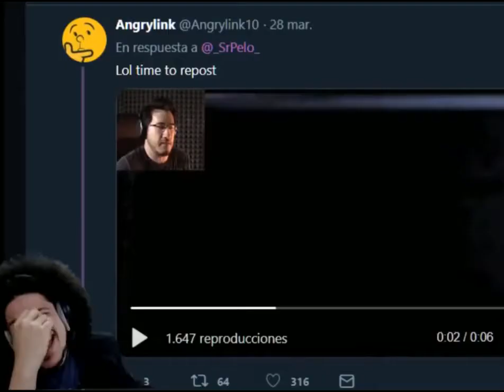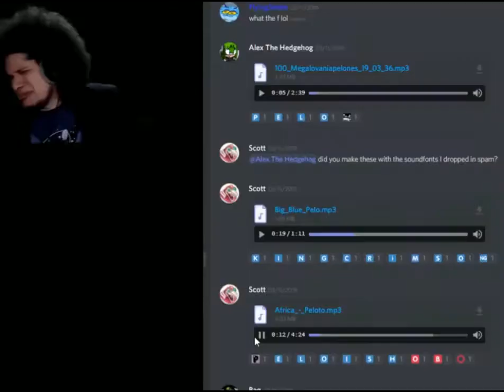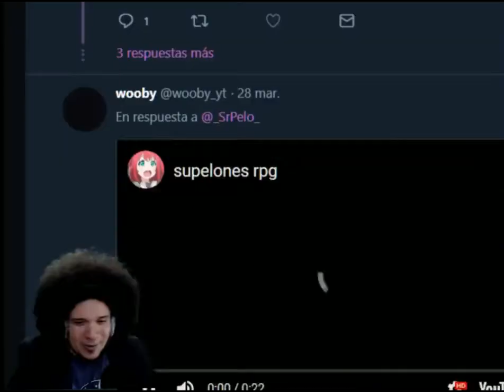．．． 2｜ ＲＹＴＰ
вторая частб подъехала))